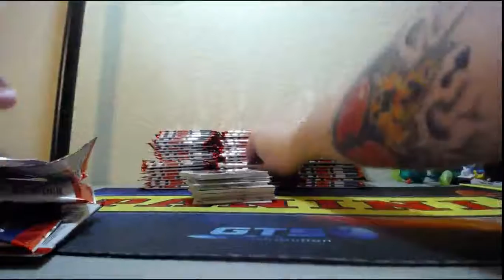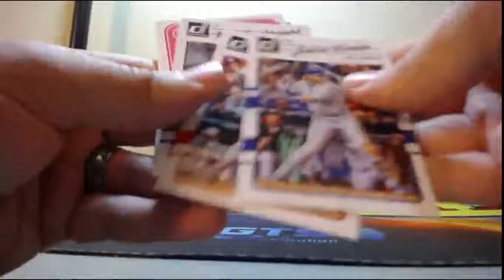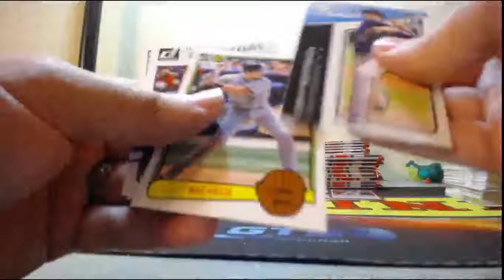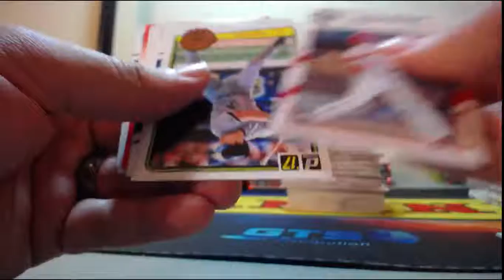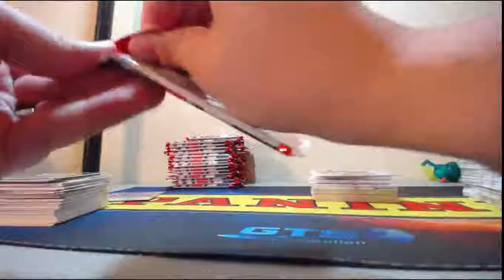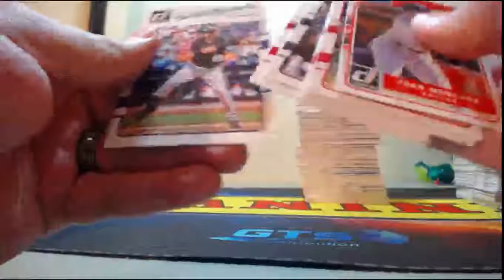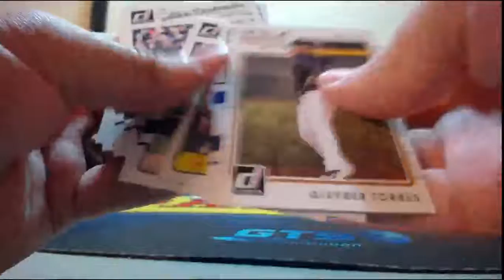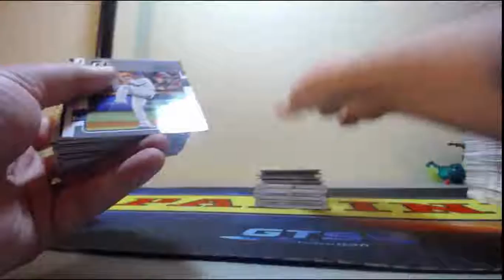2017 Panini DONRUSS Baseball 4 Box Break 5-31-2017 (AMAZING BLUE AUTOS & LEGEND AUTO!)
2017 Panini DONRUSS Baseball 4 Box Break 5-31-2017 (AMAZING BLUE AUTOS & LEGEND AUTO!)